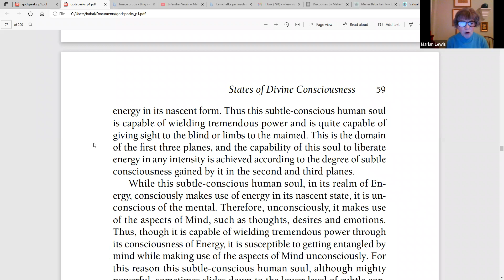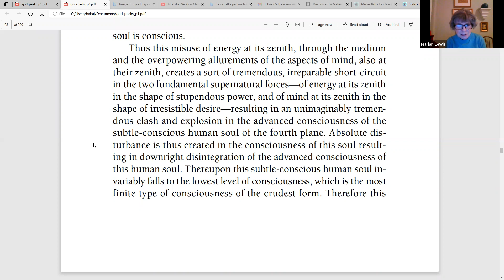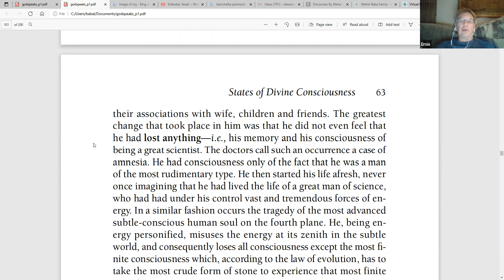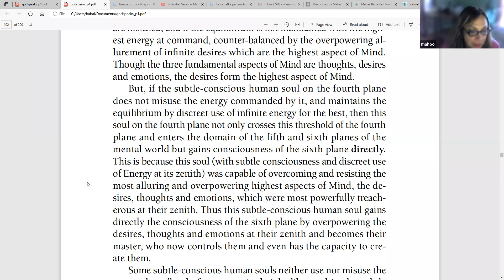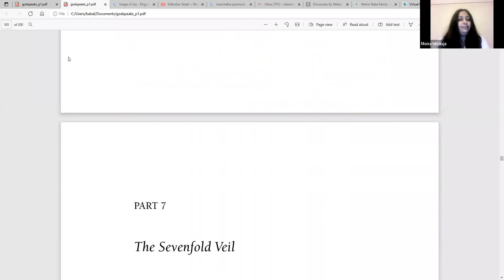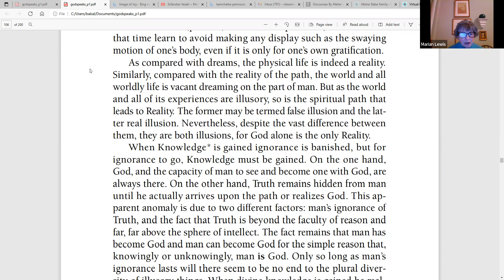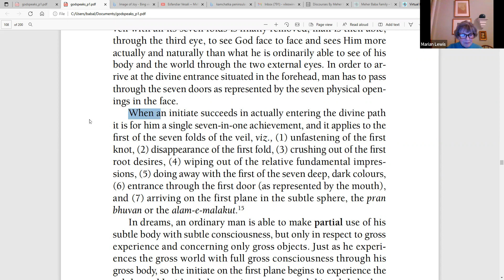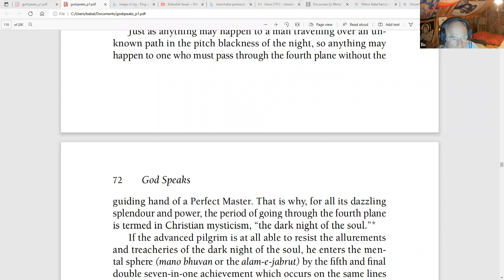GOD SPEAKS Reading Group - Jan 8, 2022 live on Zoom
Sharing the reading of God Speaks! We will each take a turn to read from the book. Eugene Nowacki in New York will hold the space. You do not need to own a copy of the book in order to participate.

Starting from Page 59